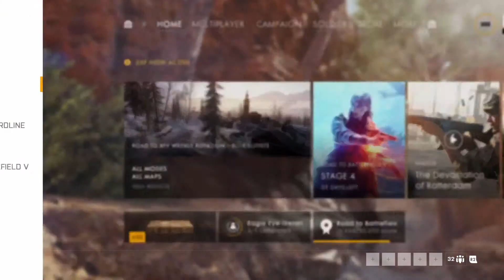Battlefield 1 Broken?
What the hell is going on here? It only happens on this account, I tried different account and it all works fine, but on my main account the game is broken!